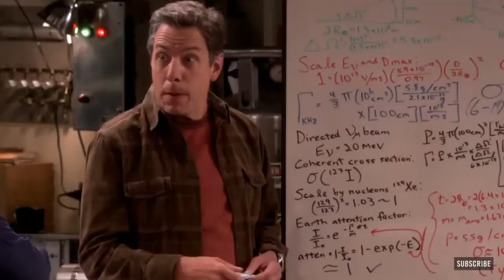The big bang theory 11x8 promo